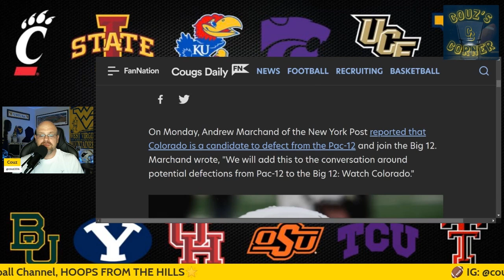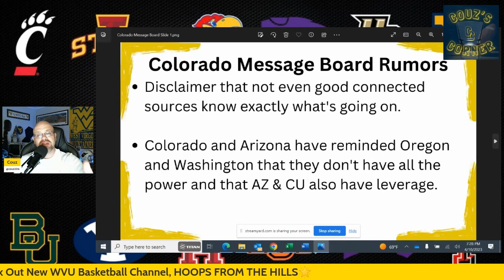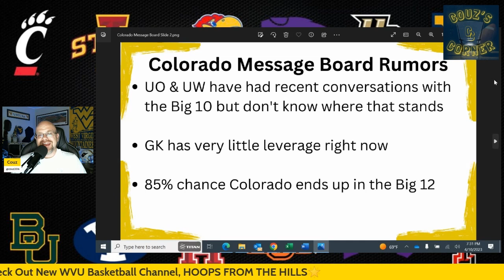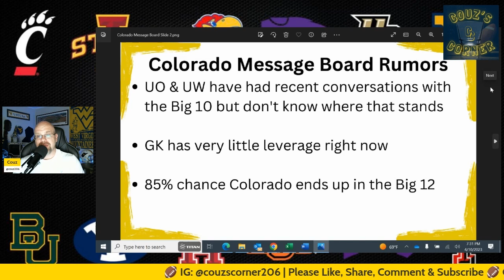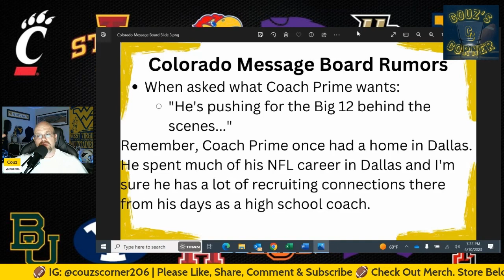Should All Eyes Be on Colorado to the Big 12?! | Conference Realignment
In this Big 12 football video related to conference realignment and potential Big 12 expansion, Couz will talk about a recent report in the New York Post that contained a line that alluded to the fact Colorado could be talking with the Big 12. Couz will also discuss other reports that have mentioned something similar to this story. Finally, Couz will talk about some Colorado message board rumors that align with these stories.

Blue Ridge Coffee Crafters - Type “Couz’s” in comments section.

This channel is dedicated to covering college football, with a heavy focus on the West Virginia Mountaineers and the Big 12 Conference. It will also cover major stories and games involving WVU basketball. It also covers conference realignment news & rumors, provides polls, game breakdowns and predictions, and a lot more. Teams covered other than WVU include; Oklahoma Sooners, Oklahoma State Cowboys, Iowa State Cyclones, Baylor Bears, TCU Horned Frogs, Texas Tech Red Raiders, Kansas State Wildcats, Kansas Jayhawks, Texas Longhorns, Cincinnati Bearcats, Houston Cougars, BYU Cougars, and UCF Knights.

00:00 Introduction
00:45 Reports About Colorado Possibly Going to the Big 12
03:08 Colorado 247 Sports Message Board Rumors
04:54 Oregon & Washington Don't Have All the Leverage in PAC-12
05:19 Oregon & Washington Have Spoken to the Big Ten
05:44 What Are the Chances Colorado Goes to the Big 12?
06:06 Does Coach Prime Want to Be in the Big 12?
08:10 The Brett Yormark & Coach Prime Combo
09:03 Calls to Action & Outro